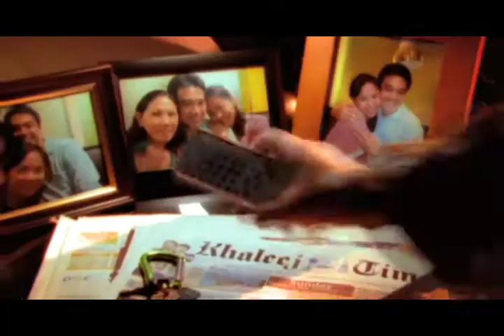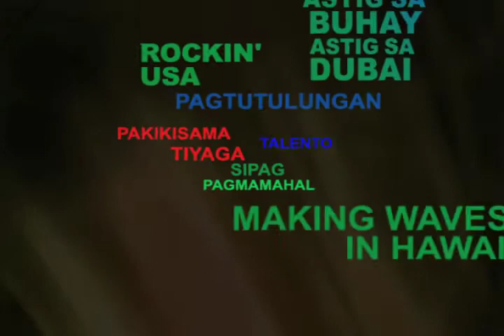Kwento ng TFC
Ang Kwento ng TFC ay kwento ng bawat Global Filipino. From a humble garage in California, TFC has reached far and wide to be of service to the Filipino wherever they may be. Join us as we celebrate our 20th Anniversary,